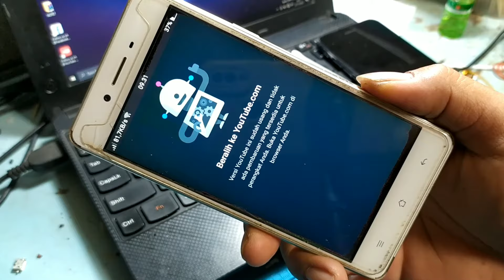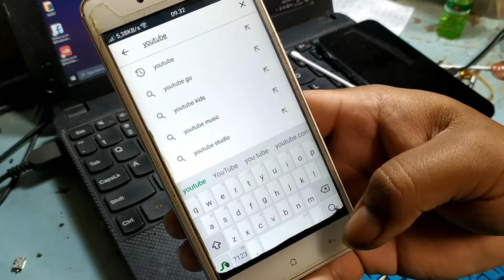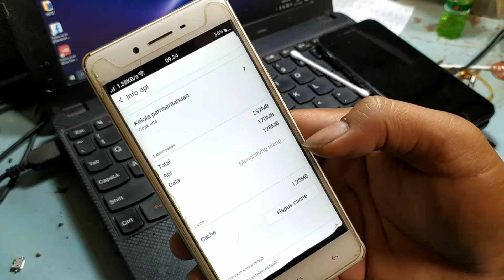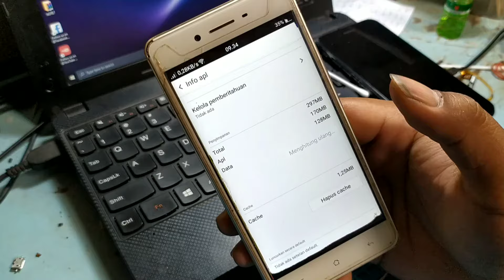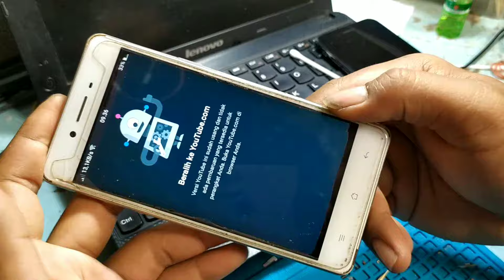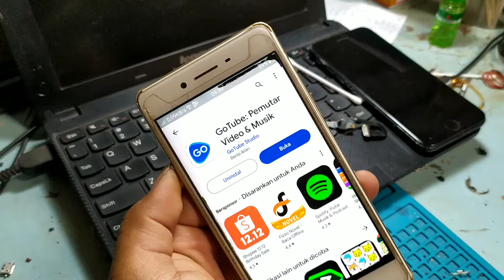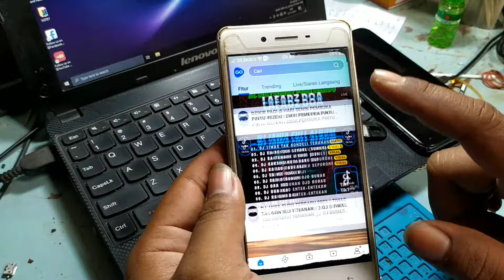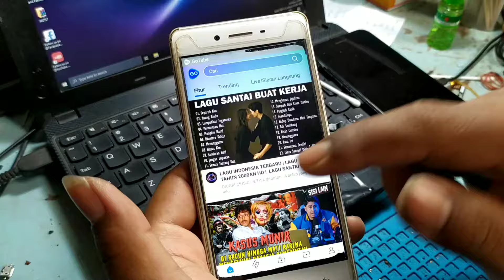versi youtube ini sudah usang dan tidak ada pembaruan yang tersedia untuk perangkat anda